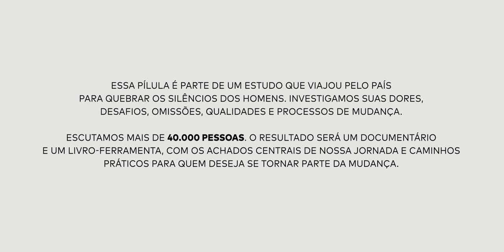Qual a diferença entre "broderagem tóxica" e "broderagem saudável"? | O Silêncios dos homens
Claudio Serva é especialista em sexualidade e criador do Prazerele, em que ministra o curso “Sexo e sexualidade: tudo o que seu pai não te ensinou”

Uma iniciativa: PapodeHomem
Viabilizada por: Natura Homem & Reserva
Produção executiva: PapodeHomem
Realização do documentário: Monstro Filmes
Direção audiovisual: Ian Leite e Luiza de Castro
Pesquisa: Instituto PdH
Liderança pesquisa qualitativa: Juliana Fava
Filtragem entrevistas: Caio César
Consultoria especial em gênero: Gustavo Venturi
Identidade visual: Estudio Nono
Articulação do projeto: Ismael dos Anjos
Direção criativa: Guilherme N. Valadares
Apoio institucional: ONU Mulheres e Campanha Eles por Elas